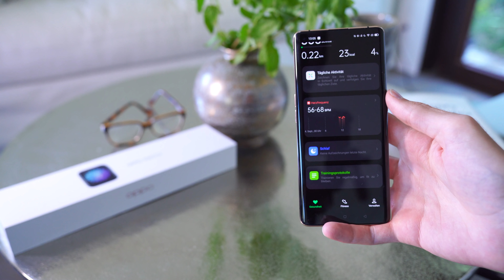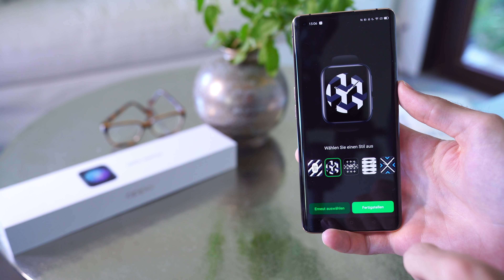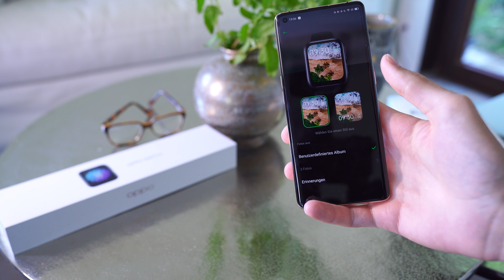OPPO Watch im Hands-on Review | 2020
Die OPPO Watch soll im September 2020 den Weg in die Schweiz finden. In Deutschland ist sie bereits seit einigen Wochen verfügbar.

Wir haben uns die Smartwatch, welche etwas wie die Apple Watch aussieht genauer angeschaut.